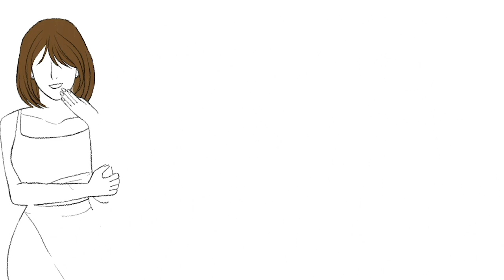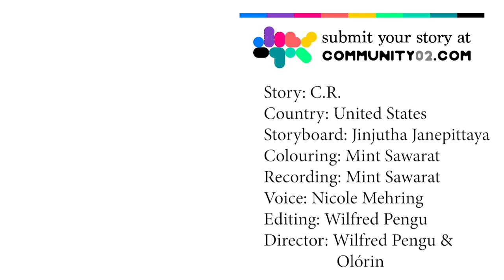My BF Played With Me And Said I Wasn't Enough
*We are paid for referrals to Betterhelp. We only recommend services we know and trust.

"Seriously, your girlfriend, or whatever you guys are keeps messaging and saying horrible things. Tell her to stop." She says to her ex boyfriend.

This video tells the story of a girl who is cheated on twice. First her girlfriend leaves her as she returns to her ex; they had secretly been talking as she was dating her. She then get's a crush on a guy who starts of being her white knight. However he quickly becomes distant, starts avoiding her and the relationship turns toxic... As she leaves him she actually starts getting messages from a girl in another state who also claims to be his girls. After confronting her ex he openly admits that he was just seeing her on the side as she had a nice body... After all the drama she does end up finding someone who truly loves her for who she is.

We chose this story as we think it is important for people to be comfortable in their own skin and believe in themselves. Trying to force people into a relationship or accepting others to deceive them is ultimately not sustainable and can lead to harmful mental problems. Love yourself first, let love flow naturally and don't let anyone take advantage of you!